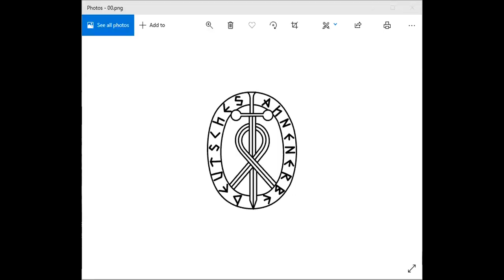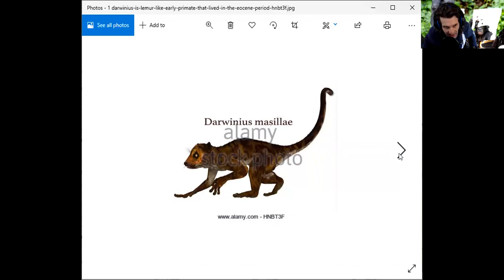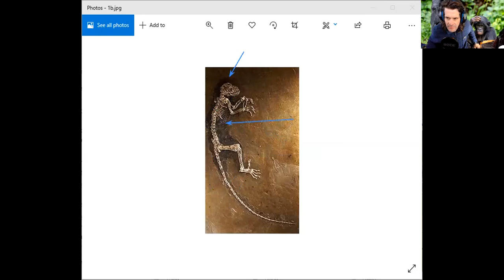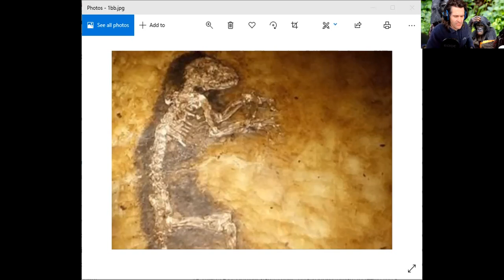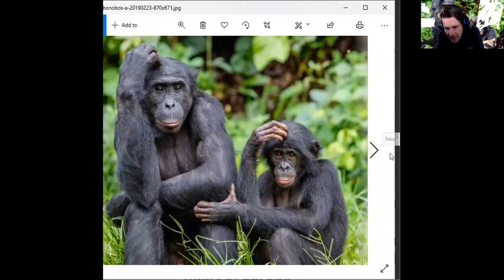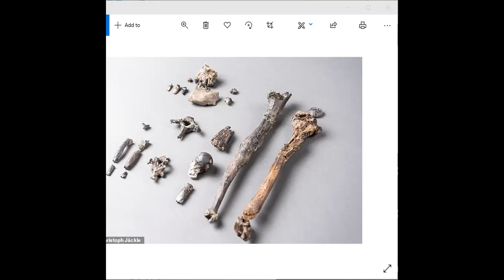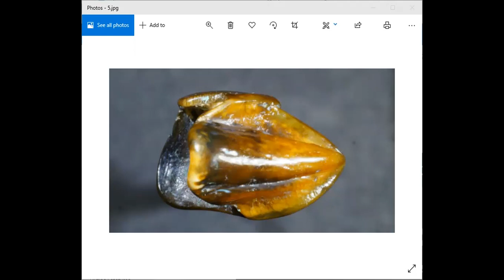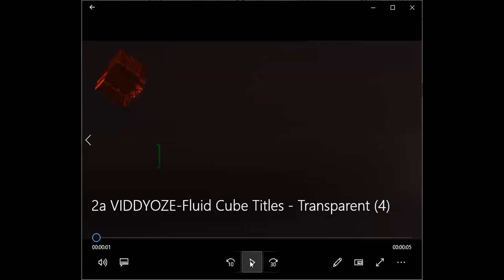Germanys Primates Multiregional approach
Come and join our online classes.
Stand-up archaeologist
Actor
Author